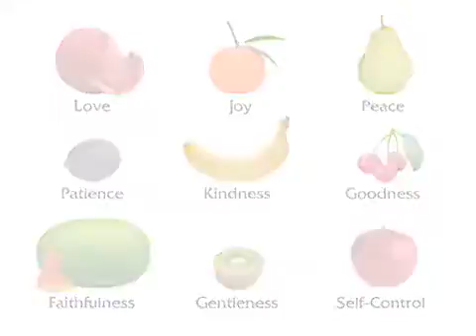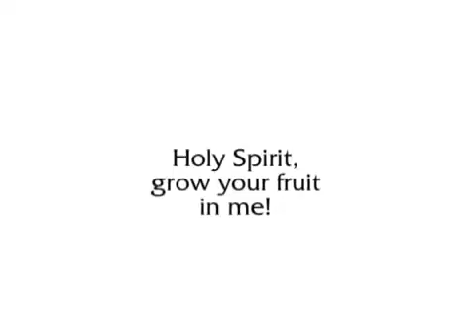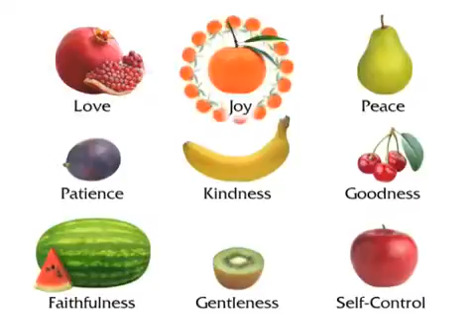The Fruit Song